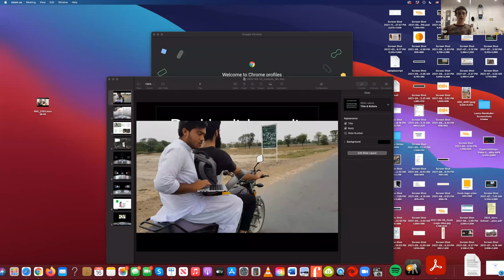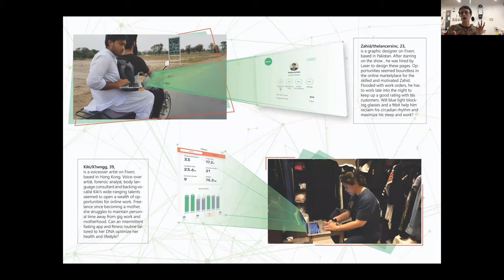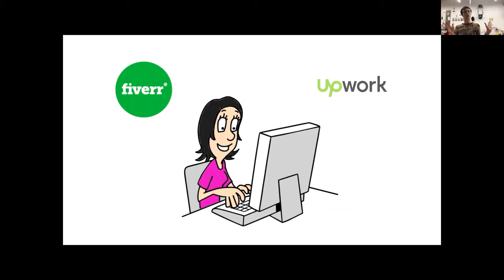M.I.A. EVENT LIZ MAGIC LAZER Wednesday, March 16, 2022